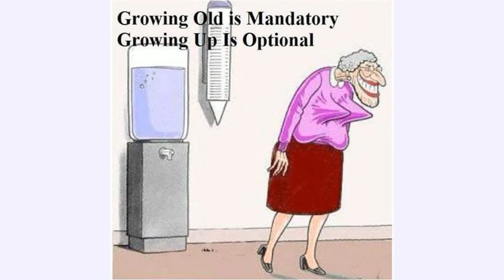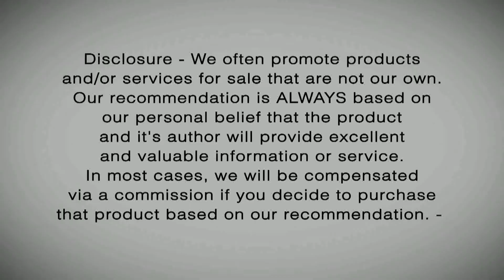Boomers Need to Watch What They Eat [Boomerology Revealed #15]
We need to watch what we eat and this week Jackie Keller from Nutrifit Online talks about nutrition for baby boomers. Jackie is also the host of Food Exposed. Dr Kara Clapp talks about health and boomers, and we give some data on Millennials. With your host Shahar Boyayan.